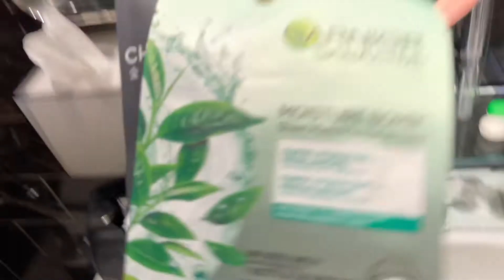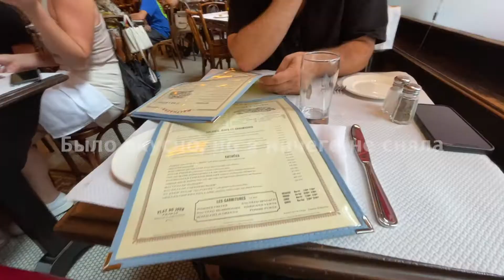NEW YORK JULY 2021- Поездка в Нью Йорк Июль 2021